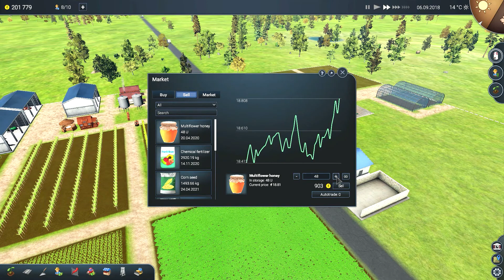Lets play some farm manager 2018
Just starting the farm out. This is a test to see how many people will watch this.